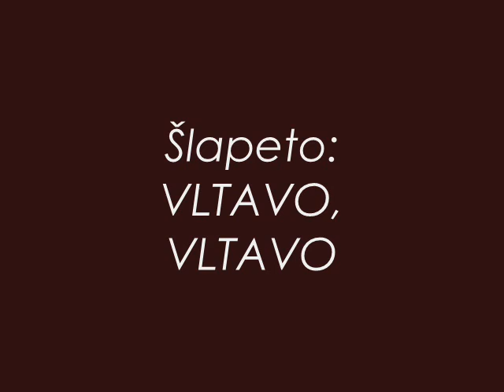Šlapeto: Vltavo, Vltavo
Hudba i text: Karel Hašler